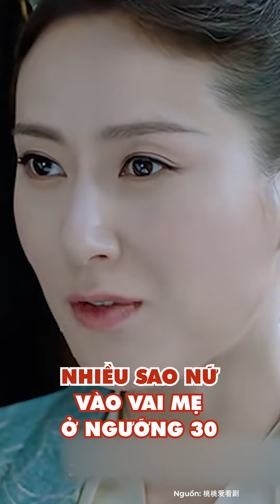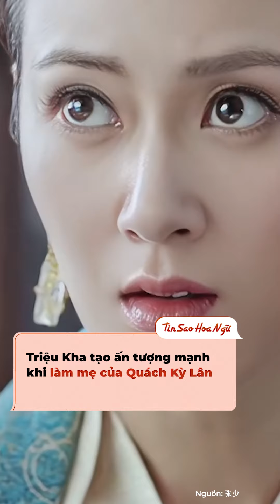Trong khi Dương Mịch cố chấp làm thiếu nữ, Hoa ngữ có rất nhiều sao nữ vào vai mẹ ngưỡng 30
Vài năm gần đây, làng giải trí Hoa ngữ liên tục dậy sóng vì những sao nữ như Dương Mịch, Trần Đức Dung... không chịu sống với tuổi thật, cố chấp làm thiếu nữ bất chấp đã bước qua ngưỡng tuổi U40, U50. May mắn là không phải sao nữ nào của Hoa ngữ cũng như thế, vẫn có không ít người tạo bất ngờ cho khán giả khi mới qua tuổi 30 đã chấp nhận làm mẹ của những bạn diễn chênh mình có vài tuổi.